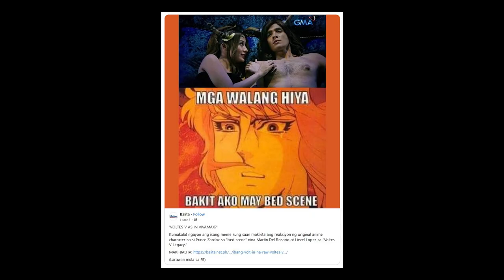Interview with Voltes V Legacy director MARK REYES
We interview Voltes V: Legacy director MARK REYES, and ask him the tough fan questions since the show went on air.

Special thanks to Whistle Toys Cafe - Greenhills and GMA Network

NERD RAGE is on Wednesdays at 9pm over at ROCK OF MANILA TV: Skycable Channel 229, Free TV 29.4, digital TV boxes (rescan), and on  livestream over at Facebook and YouTube; with replays on Fridays and Sundays 10pm.

00:00 Intro
00:35 Reactions to internet reactions
03:09 Direk Mark's favorite types of films
03:59 Are the Voltes crew Filipinos?
05:03 Who was originally supposed to play Dr. Smith?
05:30 That bed scene
07:25 Two weeks of telenovela
08:41 Fan questions
11:06 Those memes!
11:32 What to expect in the latter half of Voltes V Legacy
13:17 The Sang'gre returns